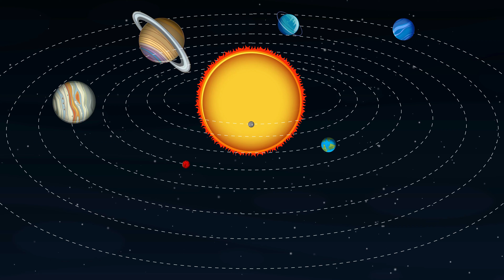Unveiling the Secrets of the Gas Giant: Planet Jupiter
Get ready for an extraordinary journey to the heart of the solar system in "Unveiling the Secrets of the Gas Giant"! Join us as we embark on an exhilarating adventure to unravel the mysteries surrounding the magnificent gas giant, Jupiter! From swirling storms to mysterious moons, this cosmic exploration is packed with mind-blowing facts, stunning visuals, and thrilling discoveries that will leave you awe-struck! Don't miss out on this epic quest to unlock the secrets of Jupiter, the king of the planets!